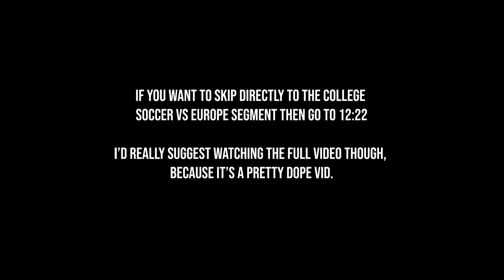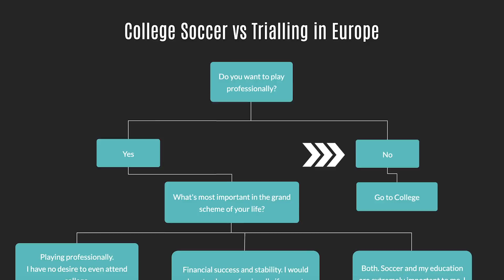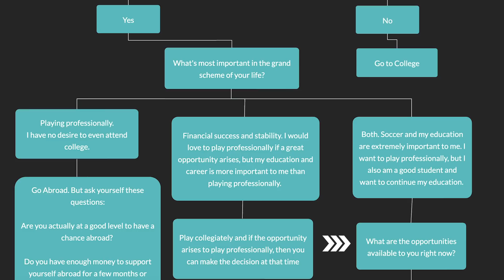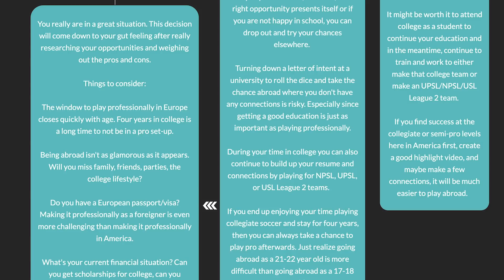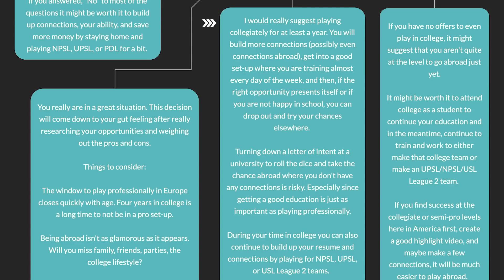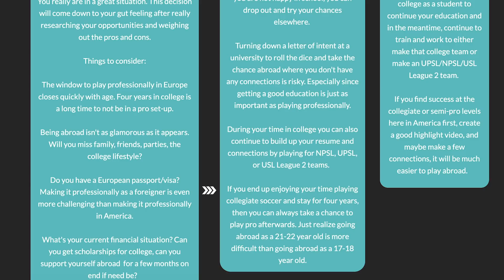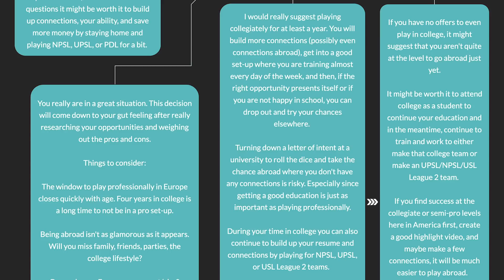College Soccer vs Trialing Abroad... What's Better?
About Me
Name: Matt Sheldon
Age: 27
Height: 6' 0"
Weight: 170 lbs
Nationality: USA
Job: Professional Soccer Player
Current Team: Tulsa Roughnecks
Last Team: Waterside Karori (New Zealand)
Previous Teams: Saint Louis FC, Orange County Blues, SG Kinzenbach
Position: RB/LB/RM
College: UC Davis (D1)